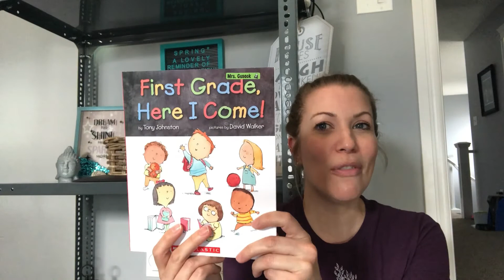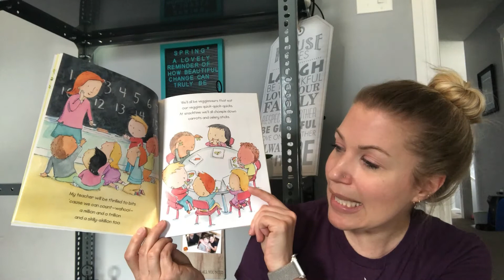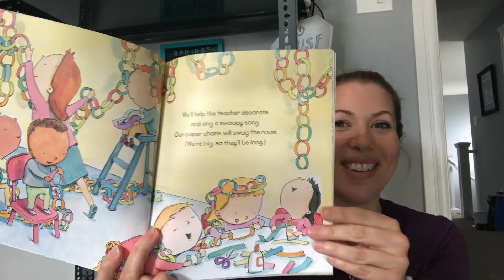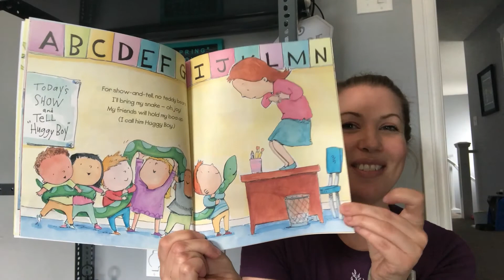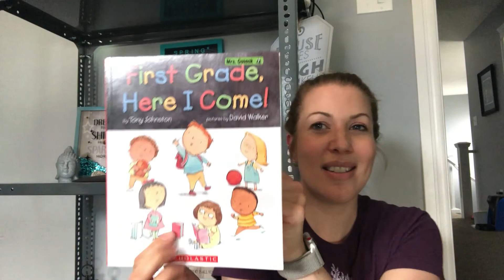First Grade, Here I Come!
To honour this BIG day, your last day of kindergarten, I wanted to read you a very special book. It is called First Grade, Here I Come! by Tony Johnston, pictures by David Walker and published by Scholastic. I LOVE YOU and wish you a wonderful summer.